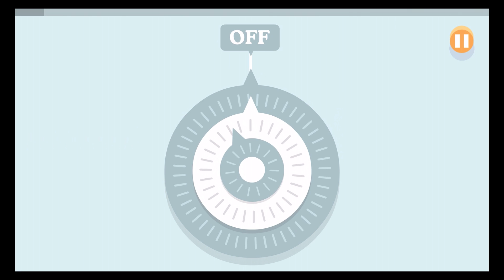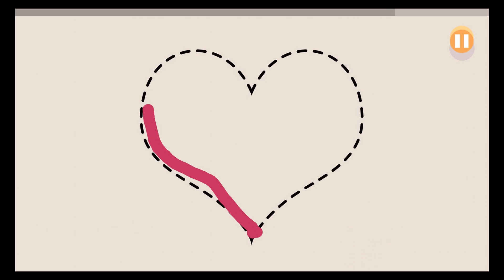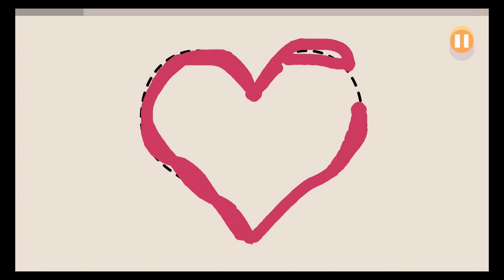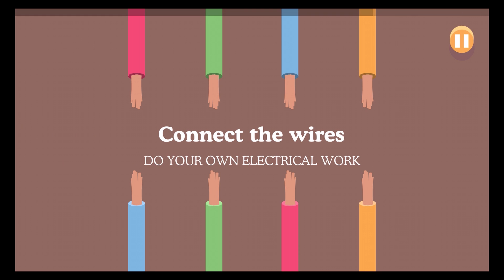Dumb Ways to Die New Update - 3 New Minigames - Outrun exotic animals in India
.: Game Info :.
Dumb Ways to Die New Update

What's New
Pack your suitcase and get ready to sightsee as the Beans begin their travels around the Globe!

3 Brand new Minigames :

- Avoid deadly jellyfish in Australia!

- Climb Mount Dumbmore in America!

- Outrun exotic animals in India!